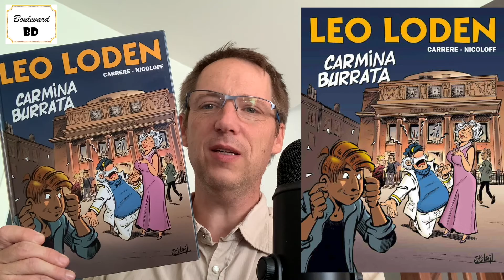Léo Loden 28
Tonton accompagne une de ses conquêtes à la pré-générale de Carmen. Pendant la représentation, un morceau du décor manque d’écraser la diva tenant le premier rôle. La chanteuse est une exécrable hystérique menaçant de virer quiconque la contredit. Autant dire qu’elle en agace plus d’un. Les suspects sont nombreux. Le metteur en scène est haut perché. Le chef d’orchestre est dépressif. La directrice est menacée d’éjection en cas d’échec et l’élu à la culture convoite sa place. Pendant que Marlène gère les premiers jours des enfants à l’école maternelle, Léo Loden tente de lire la partition d’un opéra mortel.

Laurent Lafourcade

Série : Léo Loden

Tome : 28 – Carmina Burrata

Genre : Policier/Humour

Scénario : Nicoloff

Dessins : Carrère

Couleurs : Cerise

Éditeur : Soleil

Nombre de pages : 48

Prix : 10,95 €

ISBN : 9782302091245